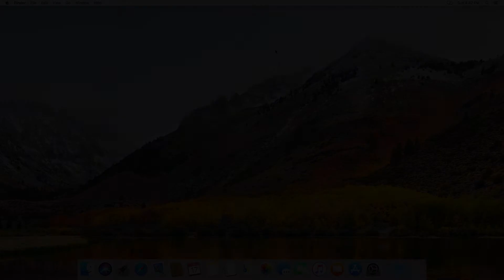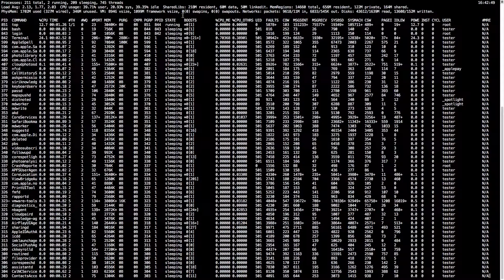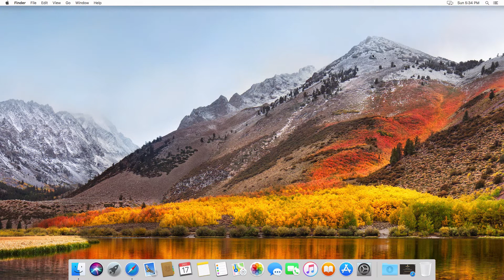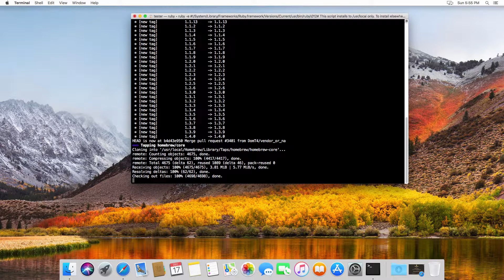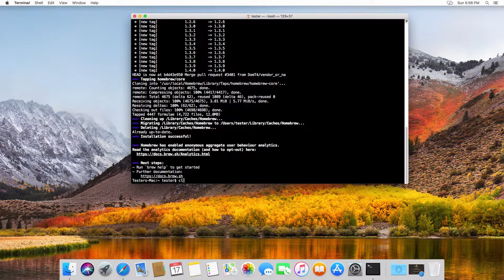Unix Apps on a Mac - HomeBrew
There are a number package managers available for the Mac, but probably the best one out there is called ‘Homebrew’ and it can be installed from the OS X TERMINAL very simply.